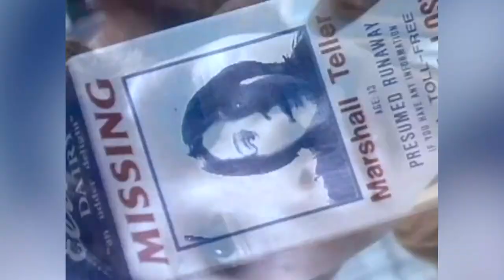Eerie Indiana Interview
Check out this great Eerie Indiana retrospective intercut with an interview with Justin Shenkarow about his favorite moments of working on Eerie.